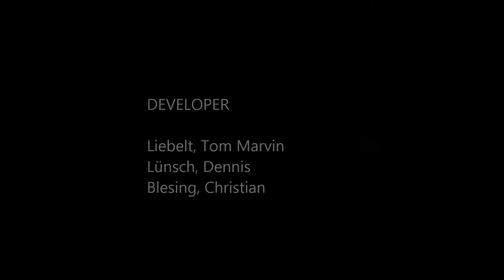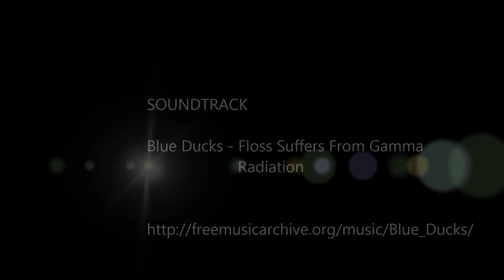KUKA youBot object recognition and gripping test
A description is given in the video.